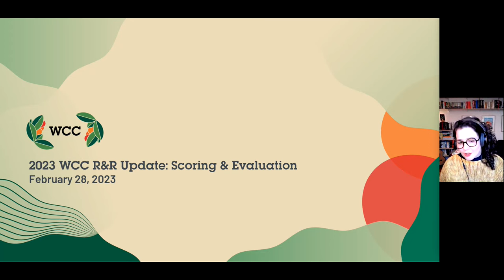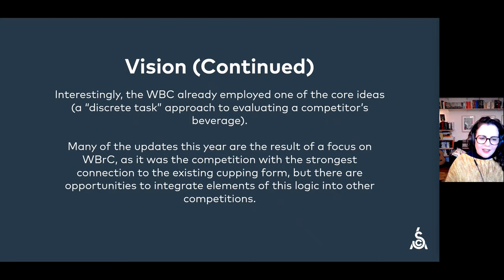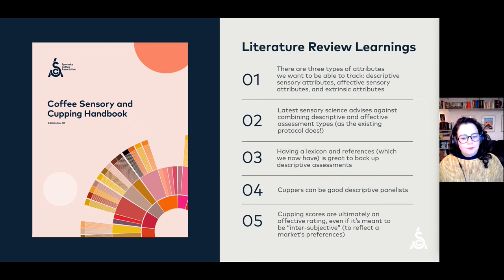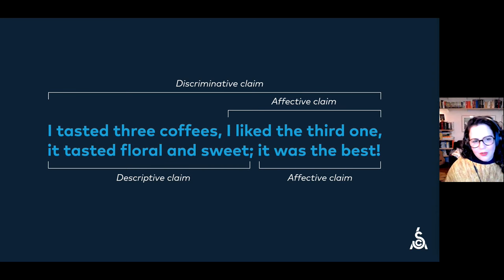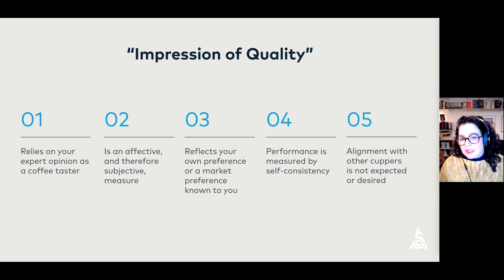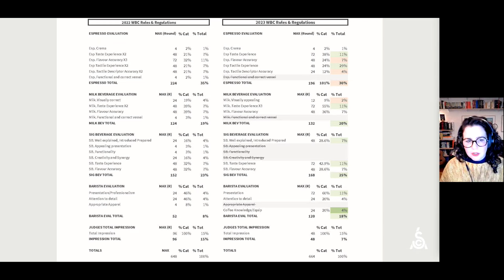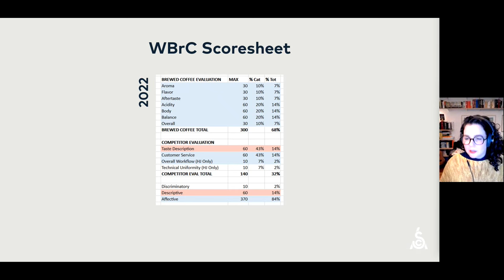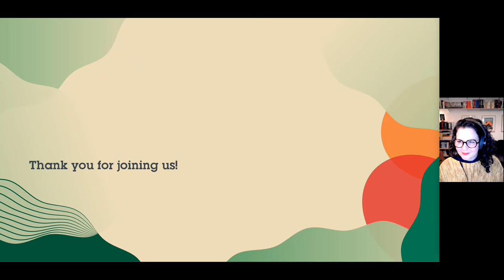WCC Rules & Regulations Updates: Scoring & Evaluation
Ahead of the WCC Rules & Regulations webinar on March 30, get to know the scoring & evaluation changes to the 2023 World Barista Championship & World Brewers Cup with this video available on the WCC YouTube channel now. SCA's Curatorial Director, Jenn Rugolo, explains where these changes came from, what the SCA project on coffee value assessment is about, how it is relevant to the WCCs, what sensory testing best practices are, and how they will be applied to the evolved cupping section of the value assessment; and how this will be integrated into the WCC scoring & evaluation practice in 2023.